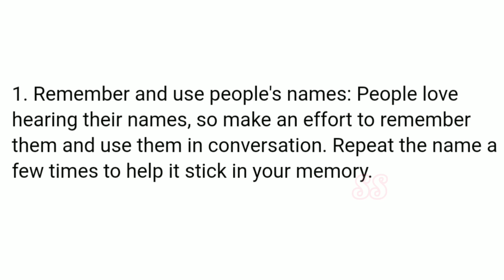How To Talk To Anyone By Leil Lowndes !!! 5 Lessons From The Book !!! Book Summary !!!